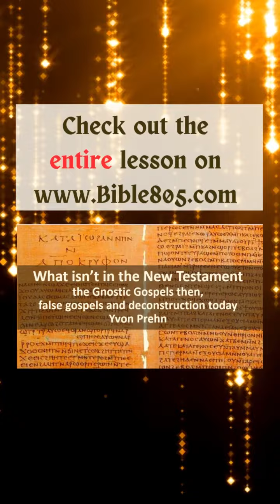The best eyeglasses for computer work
For the FULL video that goes with this short, Valentines Gifts for Church Communicators
and for the full blog that goes into detail on it, go

More from Yvon Prehn
Below are links to other media channels to help you be a better church communicator. Below the church communication links are links to Bible805, my online Bible-teaching ministry that will help you build the spiritual foundation you need for an effective church communications ministry.

Bible805, to help you know, trust, and apply the Bible

Misc.